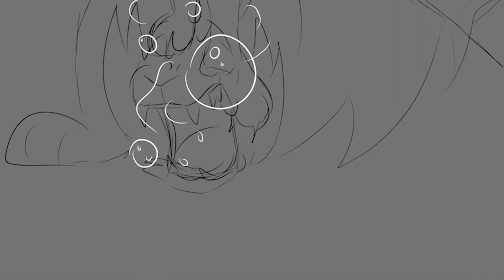Look At Me Now || Hawkfrost MAP || Part 20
Halloween FNAF songs go brrr!!!
I really like the concept and it was great experience to work on some effects and lighting ^^

Program :
FireAlpaca
WWM